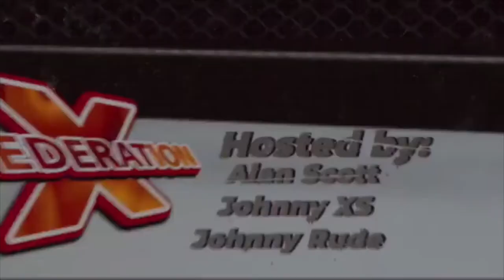The Federation X Podcast: Episode XLIV: The CBM Cast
Grayon is joined by his daughter, Samite, Maverick and Mr. Terrific as they talk about Comic Book Movies, why everything Zack Snyder has done is trash, Ben Affleck being a good Batman, Wonder Woman's best scene being the No Man's Land scene and why Brie Larsen sucks as Captain Marvel, plus so much, MUCH more!!